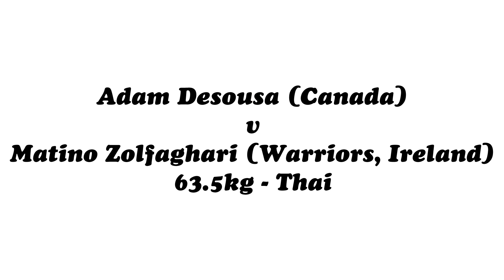Adam Desousa v Matino Zolfaghari - The Takeover 7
Adam Desousa (Canada) v Matino Zolfaghari (Warriors, Ireland) – Thai – 63.5Kg - Pro-AM
The Takeover 7
11th of June 2016
Results: